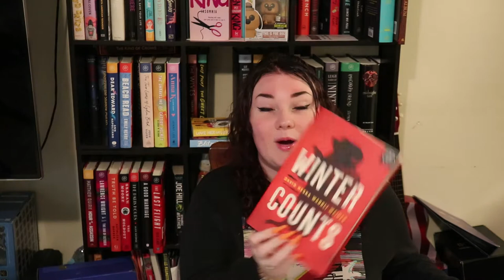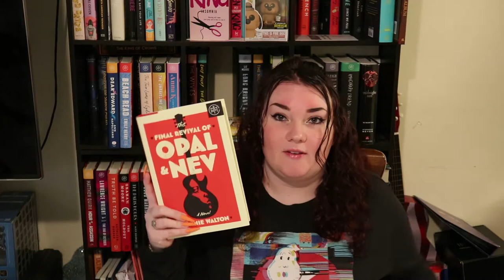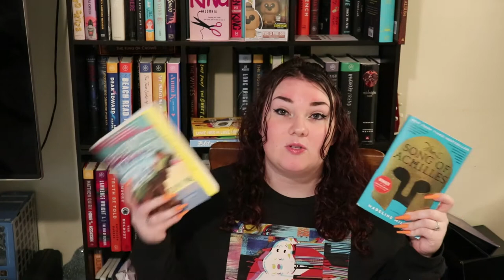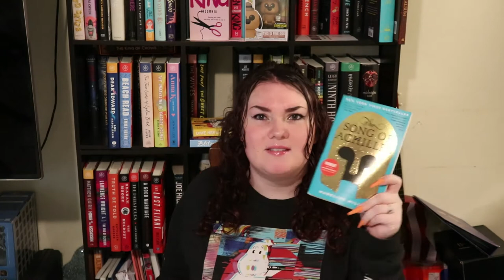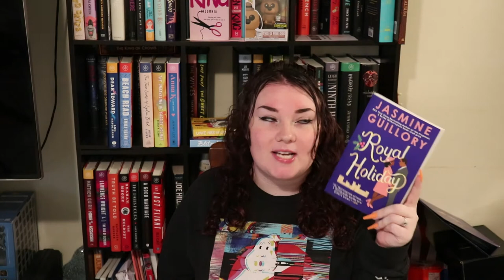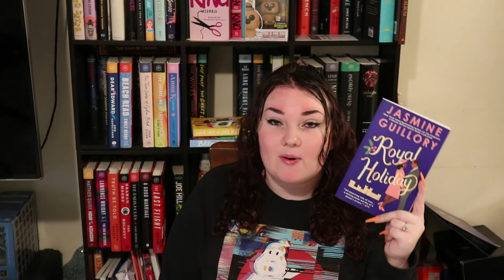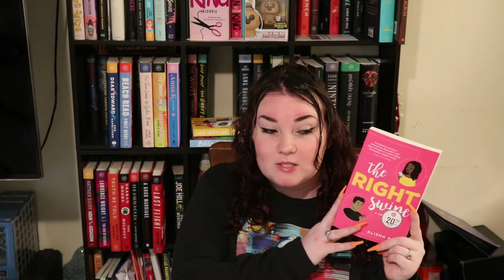BOOK HAUL! 20+ Books in the first quarter of the year! With A March Book Of The Month Unboxing!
🥰Hello🥰

In today's video we will be hauling some books y'all!

0:00 Intro
0:43 February BOTM unboxing
0:58 Massive BOTM unboxing
2:02  March BOTM Unboxing
4:36  Rebel of The Sands
5:29 The Song of Achilles & The House In The Cerulean Sea
6:57  Get A Life Chloe Brown & Royal Holiday
8:29  House Of Leaves
9:35  The Right Swipe

Ready Player Two

Girl A

Anxious People

Winter Counts

Atomic Love

A Survivor

The Girl In The Mirror

The Wife Upstairs

People Like Her

The Revival Of Opal And Nev

Sharp Objects

Rebel Of The Sands

Royal Holiday

The Right Swipe

*Diamond Art Club: Abigail15
*CraftsyArt AbigailMarie
Cateared 10Abigail
I am a Diamond Dotz At Home Distributor